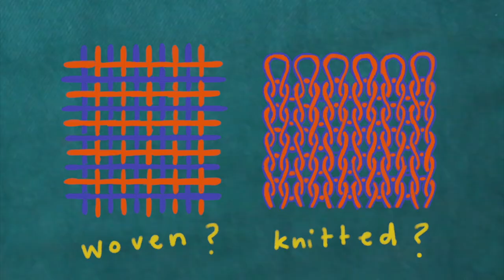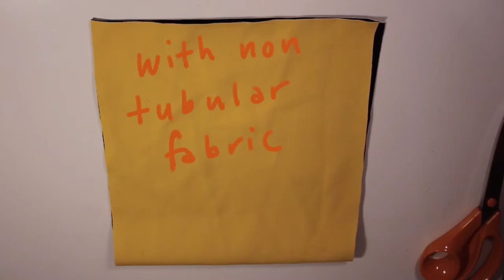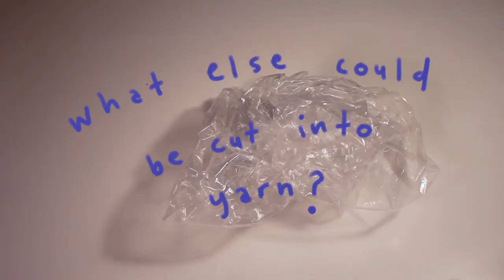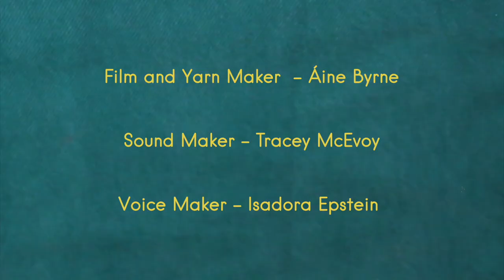Yarn Making : video 1 with Aine Byrne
In this video Aine shows you how some materials are constructed and helps you to make your own yarn. You can use this yarn in other projects with Aine:

You can explore ideas for what you can make with your fabric pieces in video 4

Áine Byrne is an Artist, Designer, and Educator working in Dublin. She received her Textile design MA in 2015 at the Royal College of Art, London and Textiles BA hons at NCAD in 2012. Áine Byrne’s studio textile practice involves textile construction, film, costume and sculpture.  She is interested in the mutability and memory of materials. Through her training as a weaver, her work investigates ritual, reappropriating and reforming of fabric, making connections between soft materials and the human condition.

Byrne has created and led workshops for The Barbican, The Fitzwilliam Museum, Somerset House, and Coal Drops Yard. She currently is a textile Lecturer at NCAD.

Homemade is a series of activities you can do at home with materials you possibly already have in your house. These activities are for all ages.